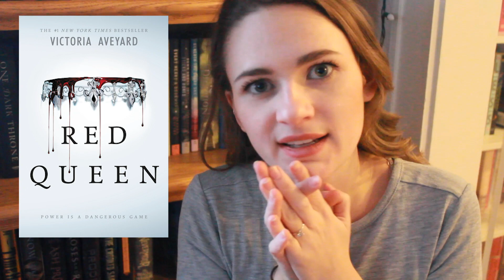The Series Series, Part 5: Help Me Choose! | 12 DAYS OF BOOKMAS 2018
To read or not to read... That is the question. Plz help me out, frands!

►Books Mentioned...
Throne of Glass by Sarah J Maas
Eragon by Christopher Paolini
The Selection by Kiera Cass
Graceling by Kristen Cashore

►My Bookish Wishlist...